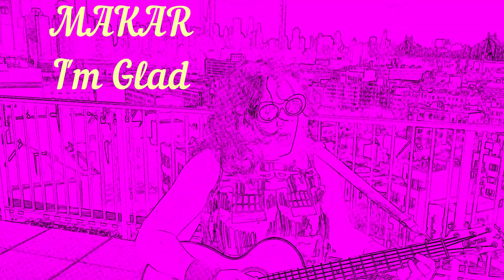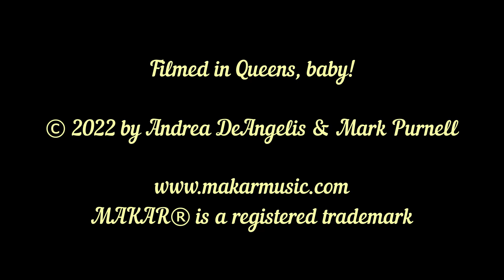I'm Glad by MAKAR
Video was written, acted and directed by Makar.